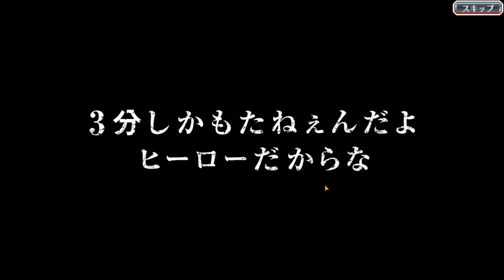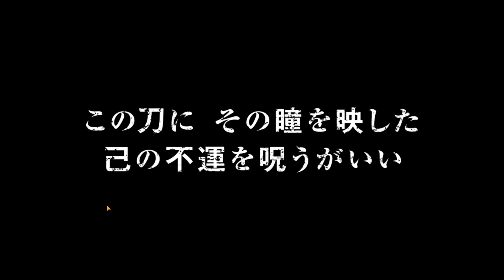PASAR EL SENKAIMON BLEACH BRAVE SOULS + ABRIENDO TICKET 6 ESTRELLAS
COMO PASAR EL SENKAIMON BLEACH BRAVE SOULS Y ABRIENDO TICKET 6 ESTRELLAS !

Buenas os traigo una introduccion a Bleach Brave Souls mas un tutorial de como pasar el senkaimon y un opnening de ticket de 6 estrellas cualquier duda me decís ^^

Subo edits, AMV'S e información sobre el canal.

Muy recomendado este juego espero que os guste comentar vuestras estrategias ^^